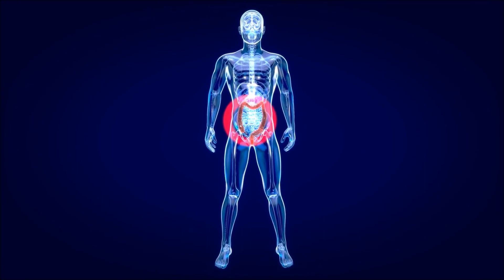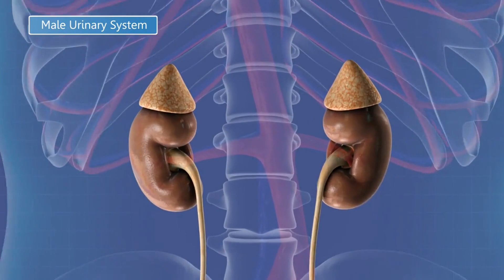Tomar LECHE con LIMÓN - Descubre el Impactante SECRETO detrás de su Combinación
¡Descubre en este video los efectos de mezclar dos ingredientes comunes en tu hogar: lácteos y cítricos! Nuestro contenido educativo está diseñado para revelarte los beneficios y contraindicaciones de consumir una mezcla de leche con limón.

¿Alguna vez has escuchado que combinar estos dos productos puede tener un impacto en tu salud? En este video, desentrañamos la ciencia detrás de esta combinación única y cómo afecta tu cuerpo. Desde los efectos digestivos, la posible formación de grumos, hasta las propiedades nutricionales de esta mezcla inusual.

Descubrirás cómo estos elementos básicos de la cocina pueden tener un impacto inesperado en tu bienestar. El limón, famoso por su contenido en vitamina C y su acidez, y la leche, conocida por su alto contenido de calcio y proteínas, son una mezcla intrigante. Pero ¿qué pasa exactamente en tu organismo cuando los consumes juntos?

Además de desglosar los beneficios y efectos secundarios, también abordamos mitos y verdades sobre este tema. ¿Podría esta mezcla ser un remedio casero milagroso o es solo una leyenda urbana? Exploramos estas preguntas y más en nuestro video, siempre basándonos en investigaciones y opiniones de expertos en nutrición.

¡No te pierdas nuestro análisis sobre los beneficios del consumo de lácteos y cítricos! Si buscas respuestas basadas en la ciencia sobre el consumo de alimentos y sus efectos en el organismo, suscríbete a nuestro canal y activa las notificaciones para no perderte ninguna actualización.

Nota: Este video está destinado a ser puramente informativo y no reemplaza el consejo médico profesional. Si tienes alguna condición de salud preexistente o alergia a alguno de los alimentos mencionados, te recomendamos que consultes con tu médico antes de probar cualquier nueva dieta o cambio en tu alimentación.